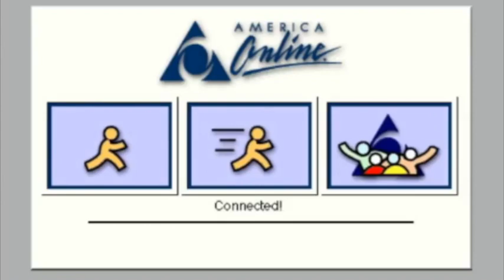Dial Up (VIDEO)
ALBUM COMING DECEMBER 21!!!